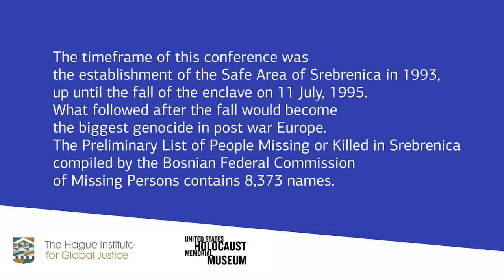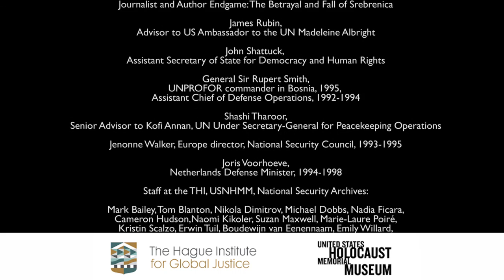International Decision Making and the Srebrenica Genocide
On 1 July 2015, The Hague Institute and the U.S. Holocaust Memorial Museum hosted a public panel on International Decision Making and the Srebrenica Genocide. The panel featured key policymakers and officials who discussed and reflected on the lessons-learned from the role of the international community in events leading up to the July 1995 massacre.

Issues addressed during the panel included the establishment of UN “safe areas”, the UN mandate, the Dutch peacekeeping mission, and the role of the media.